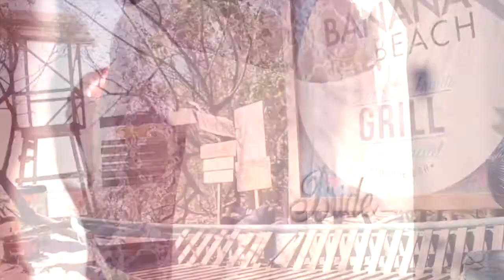Banana Beach Wedding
Banana Beach Beach Wedding Santa Teresa Costa Rica